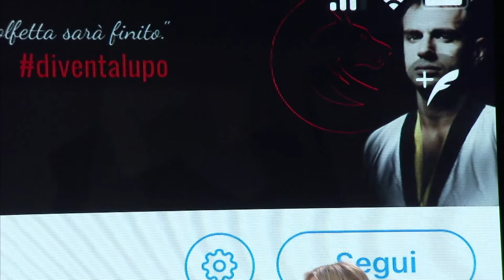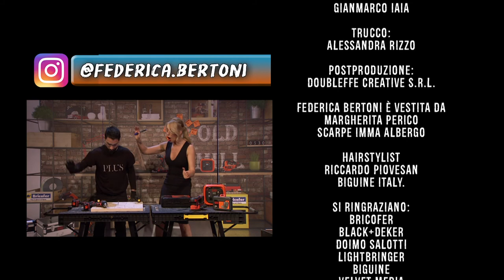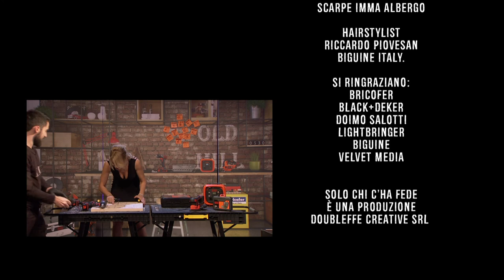Solo chi c'ha Fede Seconda Edizione - Il meglio della seconda edizione Parte 2